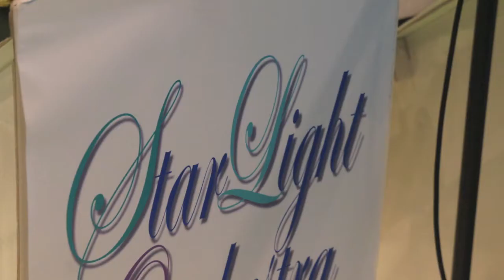Dance Music Medley / Birdie & The Bird Singers on stage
Come fly with me /Lover man/Shiny Stockings/I could have danced all night/Save the last dance with me/Shall we dance?